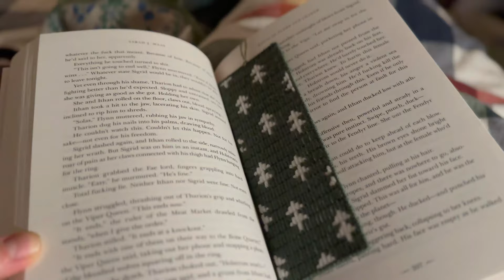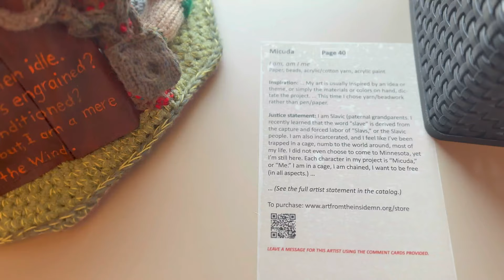Episode 13 - bobbles, the never-ending WIP, and my Frankenstein bag.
I chat about FOs, WIPs, acquisitions and recent fiber activities. I fangirl the talent of That Crafty Little Fox (I mean, look at my Frankenstein's Monster bag...) and share two more test knits...

FOs - 2:33
WIPs - 11:40
Future Knits & Acquisitions: 26:31
Knitting Chatter - 31:40

|| KNIT FIT ||
Vest No 3 by My.Favorite.Things Knitwear // Silly Goose Yarns ‘Autumn Leaves’ & Knitting For Olive Heavy Merino ‘Dusty Rose’

|| FINISHED OBJECT ||
Classic Ribbed Hat by Purl Soho // Dresow Family Farms
Winter Crop by Jessie Maed Designs // Muse2320 Bouclé &
Pimpom Shawl by @_laurapenrose_  // Farmers Daughter Fibers & Knitting For Olive
High Desert Socks by Lindsey Fowler - Larkspur Knits// The Kinetic Knitter sock set

|| WIPS ||
The Classic by Espace Tricot // Explorer Knits ‘Gnome Cottage’
Small Fry Scarf by Samantha Guerin (in testing) // hands-spun
Lento Sweater by Jonna Helin // Biches & Bûches Le Petit Lambswool ‘Candy’ & Knitting Lizard Fibers Suri ‘Snowfall’
Musselburgh by Ysolda Teague // Pigment & Ply ‘Sumptuous Still Life’

|| FUTURE KNITS ||
Skyline Tee by Tori Knits NYC (in testing) // ZeeZee Textiles NSW Fingering ‘Gloam’
Sheep Camp Sweater by Jennifer Berg

|| BoucléBuddiesCozyMAL ||
Hosted with Professor Purl

|| MENTIONS ||
That Crafty Little Fox
Barley Purls
Beautiful Syster
Twin Mountain Handcrafts
TreeHouse Knits
Fangirl Fibers
@summerleedesignco.6471  The Sock Project